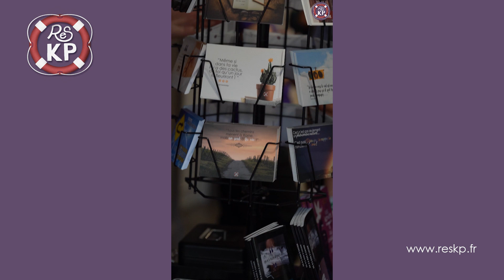Réel souvenir, sortie ResKP - juin 2023 - Nice // Menton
Le collectif Reskp était en tournée les 24 et 25 juin 2023 pour 3 représentations à Nice et Menton.
Voici la vidéo souvenir 🎥.

🎬 : Nathan Pellerin